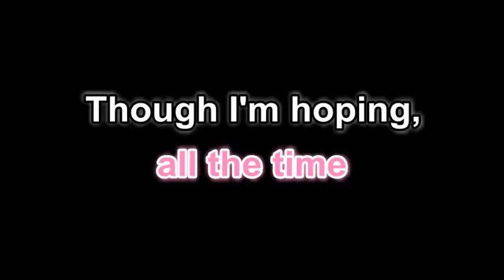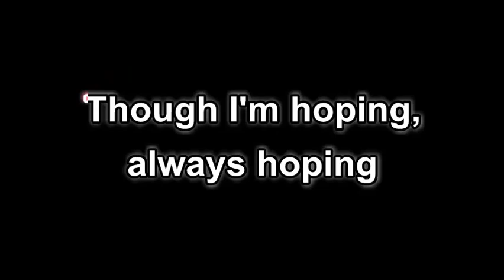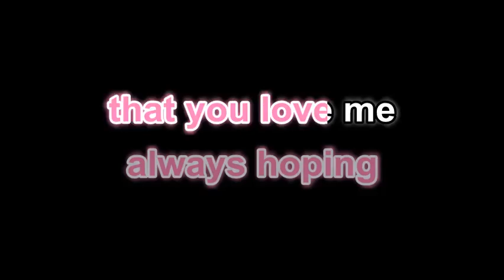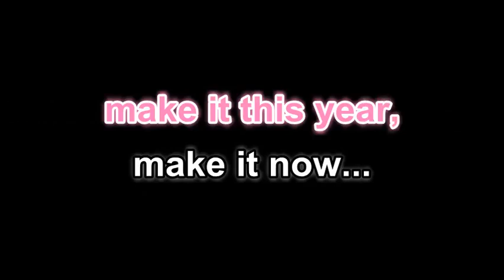Maybe this year Edna Savage karaoke